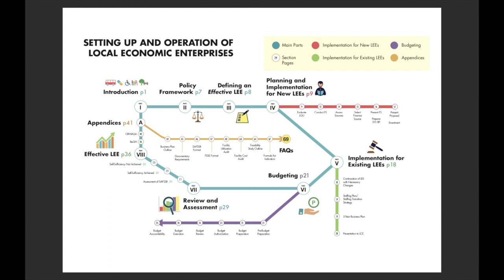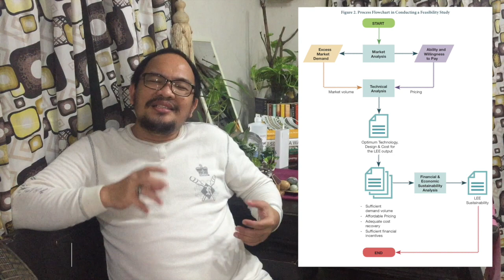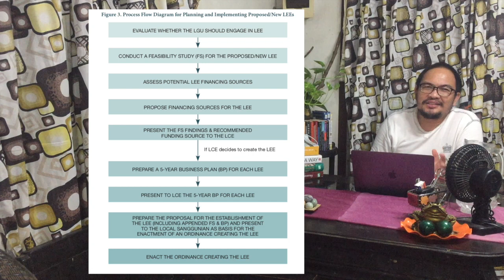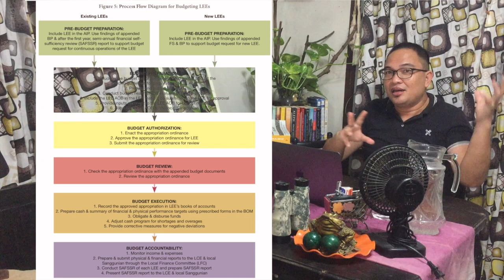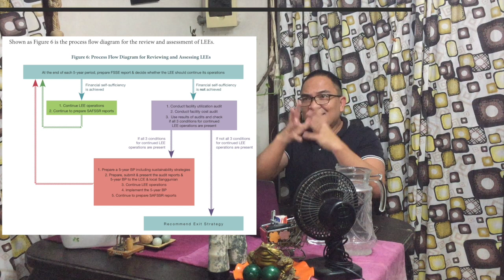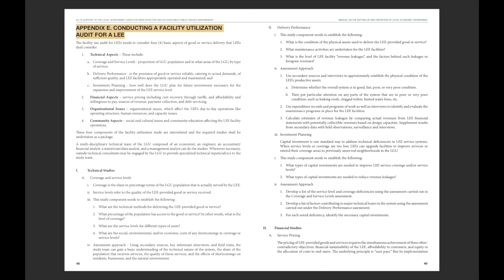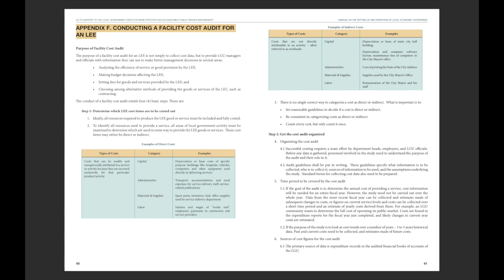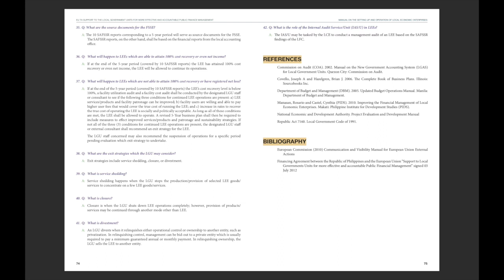LOCAL ECONOMIC ENTERPRISE FOR LOCAL GOVERNMENT UNIT (LGU) [Kusinerong Guro Food Vlog] Episode 59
Anchored from the Republic Act No. 7160, otherwise known as the Local Government Code of 1991 (LGC), it is mandates that the primary operative principle of decentralization, the establishment of an accountable, efficient, and dynamic organizational structure and operating mechanism in the local government units (LGUs) that will meet the priority needs and service requirements of its communities.

The Objectives of the Local Economic Enterprise is to:
a. decide whether to use LEE as the mode of public service and utility provision to its constituency;
b. conceptualize, plan, set up, and operate “purposeful” LEEs that effectively contribute to the attainment of their respective development goals and objectives; and
c. assess whether existing LEEs are viable and shall continue to operate.
This manual, which is instructive rather than mandatory, may also be used as a reference by oversight agencies, non-government organizations (NGOs), and civil society organizations (CSOs).

REFERENCES
Commission on Audit (COA). 2002. Manual on the New Government Accounting System (LGAS) for Local Government Units. Quezon City: Commission on Audit.

Covello, Joseph A and Hazelgren, Brian J. 2006. The Complete Book of Business Plans. Illinois: Sourcebooks Inc.

Department of Budget and Management (DBM). 2005. Updated Budget Operations Manual. Manila: Department of Budget and Management.

Manasan, Rosario and Castel, Cynthia (PIDS). 2010. Improving the Financial Management of Local Economic Enterprises. Makati: Philippine Institute for Development Studies (PIDS).

National Economic and Development Authority. Project Evaluation and
Development Manual

Republic Act 7160. Local Government Code of 1991.